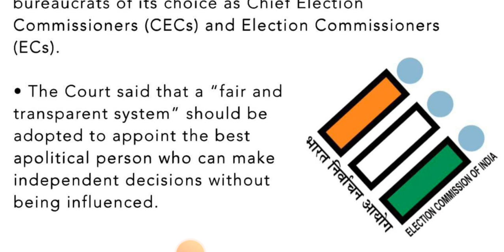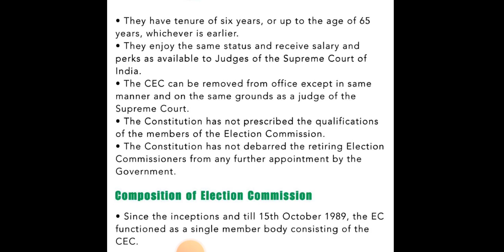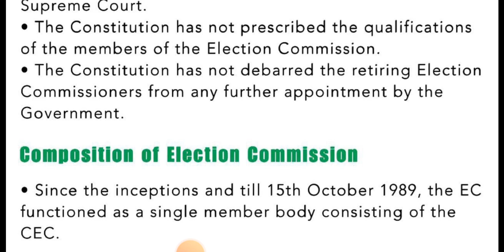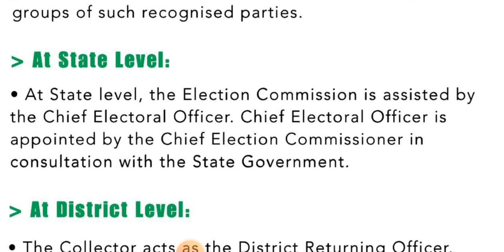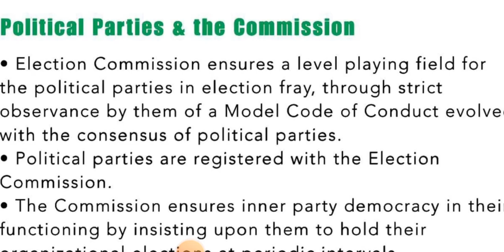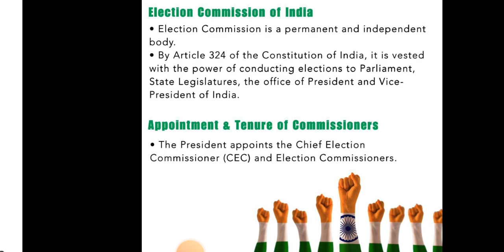About Election Commission Of India